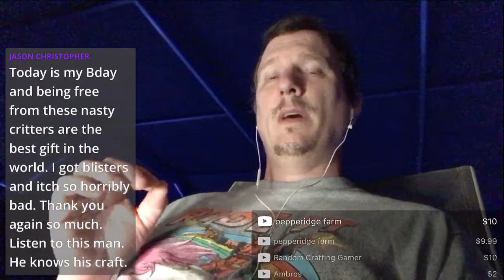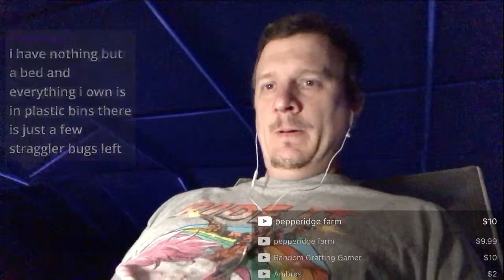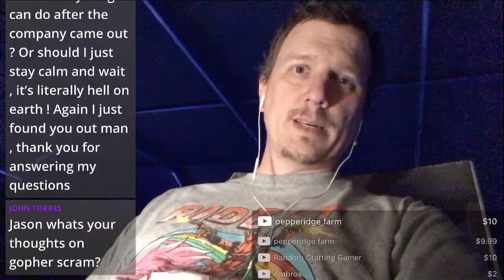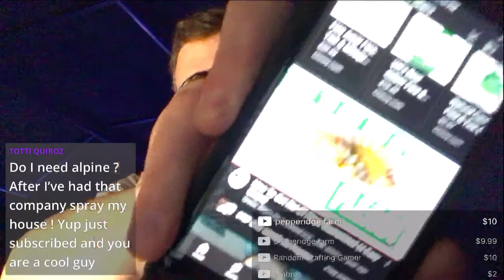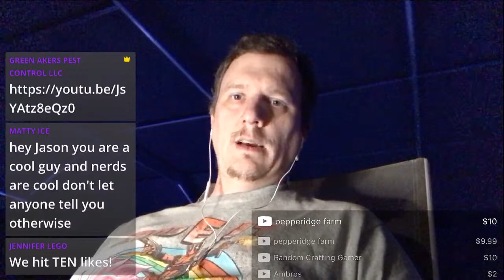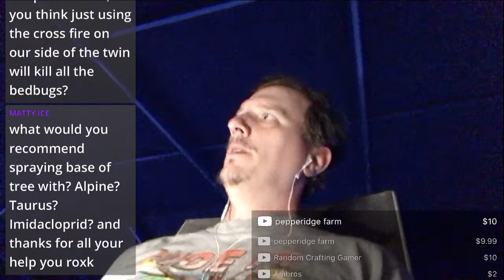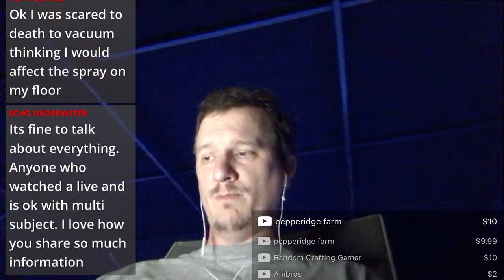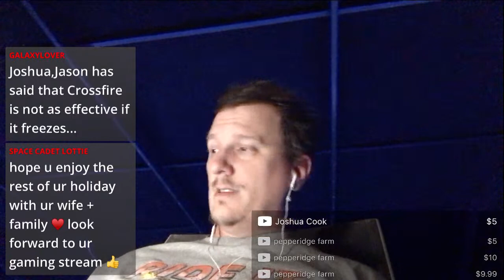BED BUG SHOW LIVE - Live in Cape Coral, Florida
Jason Akers owns his own Pest Control Business in Virginia and has been eliminating Bed Bug Infestations for over 20 years. How did he eliminate the Bed Bug Problem when he Infested his Own Home!? Find Out NoW!